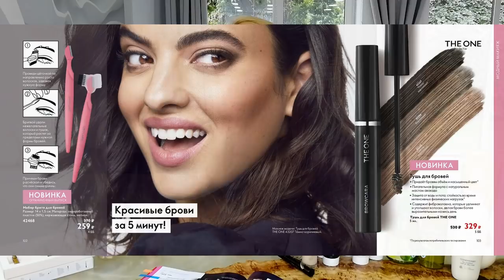МОЙ ТОП-10 ПРОДУКТОВ Из Каталога Oriflame №11-2021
01:07 Серия Love Nature:
Крем-йогурт для душа с лесными ягодами (код 39468)
Крем для душа с кунжутом и магнолией (код 34830)
Гель для душа Love Nature:
 - С грейпфрутом, яблоком и киви (код 34840)
 - С оливой и алоэ вера (код 32608)
 - С кокосовой водой и дыней (код 34087)
Отшелушивающий гель для душа Love Nature:
 - С малиной и мятой (код 32602)
 - С клубникой и лаймом (код 32610)
Масло для сухих волос с пшеницей и кокосом (код 32620)
Шампунь Love Nature:
 - Для сухих волос с пшеницей и кокосом (код 32618)
 - Против перхоти с чайным деревом и репейником (код 32623)
 - Для жирных волос с крапивой и лимоном (код 32625)
 - Для придания объема волосам с зеленым чаем и личи (код 34095)
 - Для окрашенных волос с гранатом и овсом (код 34832)
Укрепляющий шампунь и кондиционер 2 в 1 с яблоком и бамбуком (код 34097)
Шампунь-уход 2 в 1 для всех типов волос с авокадо и ромашкой (код 32624)

03:21 Серия Love Nature:
Сахарная маска-скраб для губ 2 в 1 с мятой и лаймом (код 37578)
Скраб для лица с огурцом (код 34031)
Маска для лица с огурцом (код 34032)
Гель для лица с огурцом (код 34033)
Восстанавливающая маска-скраб 2 в 1 для лица с органическим алоэ вера и кокосовой водой (код 34822)
Очищающая маска-скраб 2 в 1 для лица с органическим чайным деревом и лаймом (код 35576)
Успокаивающая маска для лица с органическим овсом и ягодами годжи (код 34860)
Питательная маска-смузи для лица с органическими ягодами годжи (код 41694)
Обновляющая маска-мармелад для лица с органическими ягодами (код 41691)

07:26 Отбеливающая зубная паста Optifresh (код 38874)
Освежающая зубная паста Optifresh (код 44952)
Зубная щётка средней жёсткости Optifresh (голубая) (код 42445)
Детская зубная паста с клубничным вкусом Optifresh (код 44954)
Мягкая детская зубная щётка Optifresh (голубая) (код 28267)
Мягкая детская зубная щётка Optifresh (розовая) (код 28266)

08:48 Сыворотка-концентрат для повышения упругости кожи с пептидами NovAge ProCeuticals (код 40880)
Обновляющая маска для лица из биоцеллюлозы с ниацинамидом и экстрактом центеллы NovAge ProCeuticals (код 41563)

12:22 Комплекс "Мультивитамины и минералы"
 - для мужчин (код 29703)
 - для женщин (код 29704)

13:13 Серия Milk & Honey Gold:
Сахарный скраб для тела (код 31601)
Питательный крем для рук и тела (код 31602)
Шампунь (код 35957)
Кондиционер для волос (код 35958)
Маска для волос (код 35959)
Увлажняющий крем для рук (код 31606)
Скраб для рук (код 33447)
Жидкое мыло для рук (код 31603)
Крем для душа (код 35960)
Крем-мыло (код 31604)

16:13 Стойкая минеральная тональная основа "Роскошный атлас" Giordani Gold:
 - 31802 Фарфоровый
 - 31803 Естественный Розовый
 - 31804 Слоновая Кость
 - 31805 Бежево-розовый
 - 31806 Естественный Бежевый

19:39 Жидкая губная помада-эликсир SPF 15 Giordani Gold:
 - 42170 Теплый Кашемир
 - 42171 Нежный Абрикос
 - 42172 Молочный Шоколад
 - 42173 Мягкий Винный
 - 33800 Розовый Нюд Praline Nude
 - 33801 Притягательный Коралл Coral Hibiscus
 - 33802 Розовый Бархат Pappi Pinkу
 - 33803 Изысканная Фуксия Cerise Pink
 - 33804 Оранжевый Кармин Scarlet Orange
 - 33805 Классический Красный  True Red
 - 33806 Насыщенный Бордо Ruby Red
 - 33807 Темная Слива Burgundy

Ультракремовая губная помада 5 в 1 The One Colour Stylist Ultimate:
 -  37651 Розовое Дерево
 - 37652 Пыльная Роза
 - 37653 Цветущий Клевер
 - 37654 Розовый Пион
 - 37655 Дикая Роза
 - 37656 Нежная Фуксия
 - 37657 Брусничный Джем
 - 37658 Мягкий Вишенный
 - 37659 Яркая Фуксия
 - 37660 Сочный Малиновый
 - 37661 Спелая Клубника
 - 37662 Алый Закат
 - 37663 Гранатовый Сок
 - 37664 Карминный Красный
 - 37665 Красное Вино
 - 37666 Чёрная Смородина
 - 37667 Глубокий Терракотовый
 - 37668 Шоколадный Крем

Сияющая помада OnColour:
 - 40727 Мерцающий Нюд
 - 40728 Сахарная Карамель
 - 40729 Искристый Абрикос
 - 40730 Розовая Роса
 - 40731 Яркая Фуксия
 - 40732 Сияющий Бордо
 - 40733 Красное Пламя
 - 40734 Звездный Лиловый

Матовая губная помада в мини-формате OnColour:
 - 38856 Тёплый Коралловый
 - 38855 Сочный Розовый
 - 38857 Спелая Вишня
 - 38858 Терпкая Слива
 - 38859 Яркий Красный

21:32 Тушь для бровей The One:
 - 43205 Светло-коричневый
 - 43206 Коричневый
 - 43207 Тёмно-коричневый
Набор бритв для бровей (код 42468)
Помада для бровей:
 - 37738 Светло-Коричневый
 - 37739 Коричневый
 - 37740 Тёмно-Коричневый
Двусторонний карандаш для бровей The One:
 - 33697 Пепельный
 - 33698 Коричневый
Тени для бровей (код 34513)
Скошенная кисть для бровей Е03 (код 29593)
Пинцет (код 42292)
Расческа-щеточка для бровей и ресниц Е04 (код 29592)

24:18 Часы с силиконовым браслетом (код 43950)